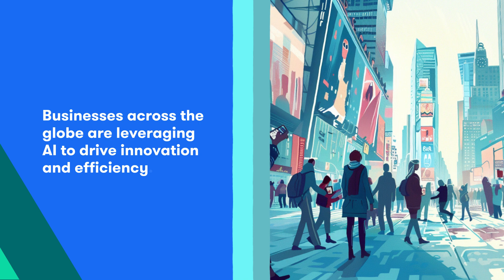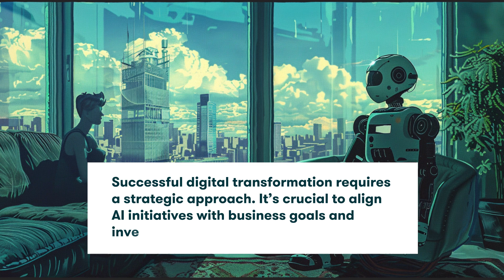The Power of Artificial Intelligence in Digital Transformation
Artificial Intelligence digital transformation is not just a trend; it's a necessary evolution for businesses aiming to thrive in the future. Embrace AI and unlock new potentials for your organization.

We're AI experts who can help you craft the perfect AI for your business.